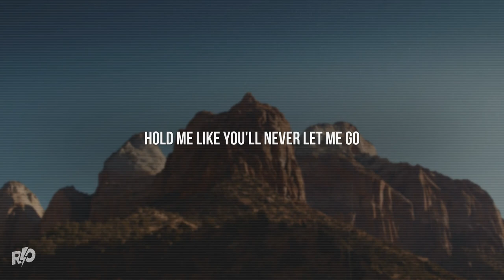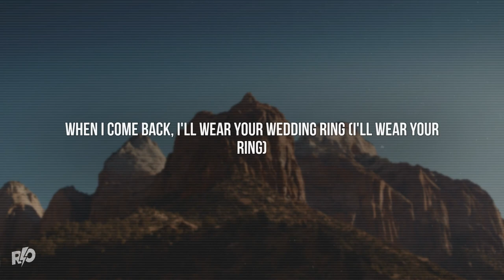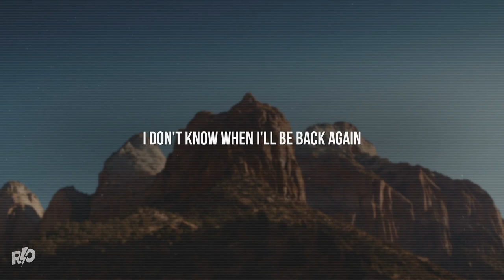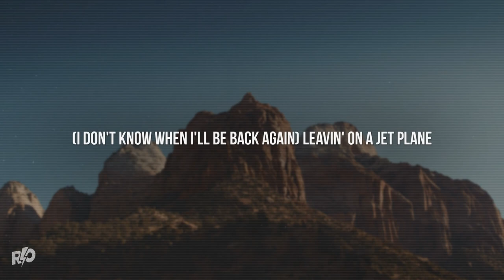Peter, Paul and Mary - Leaving on a Jet Plane | Lyrics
[Verse 1]
All my bags are packed, I'm ready to go
I'm standin' here outside your door
I hate to wake you up to say goodbye
But the dawn is breakin' it's early morn
The taxi's waitin', he's blowin' his horn
Already I'm so lonesome I could cry

[Chorus]
I'm leavin' on a jet plane
I don't know when I'll be back again

[Verse 2]
I tell you now, they don't mean a thing
Every place I go I think of you
Every song I sing I sing for you
When I come back I'll wear your wedding ring (I'll wear your ring)

Baby
Justin Bieber
Under the Influence
Chris Brown
Pursuit of Happiness (Nightmare)
Kid Cudi

[Verse 3]
Now the time has come to leave you
One more time let me kiss you
Then close your eyes, I'll be on my way
About the time I won't have to say (I won't have to say)

[Chorus]
Kiss me and smile for me
Leavin' on a jet plane